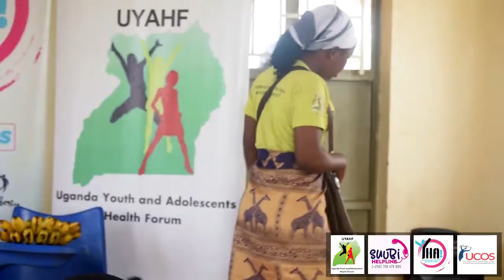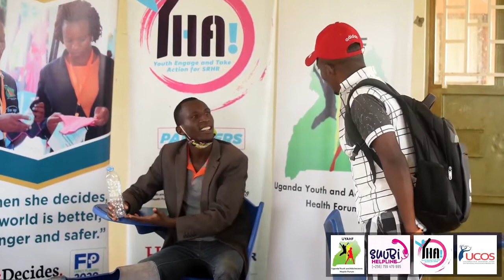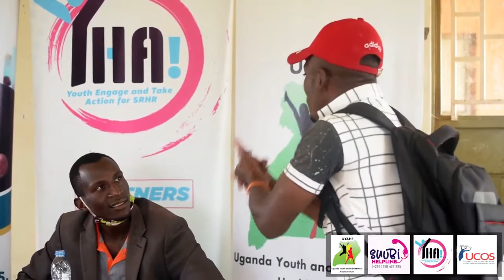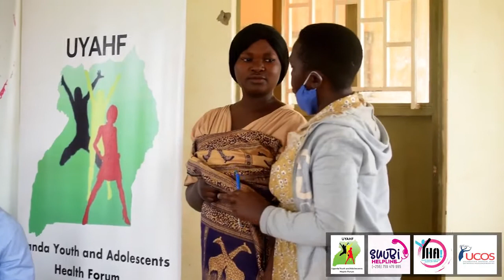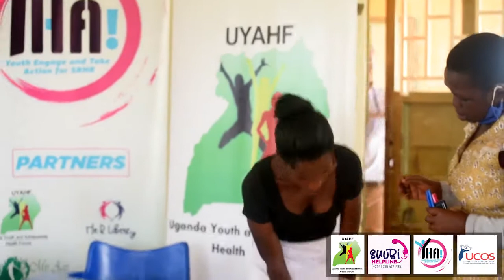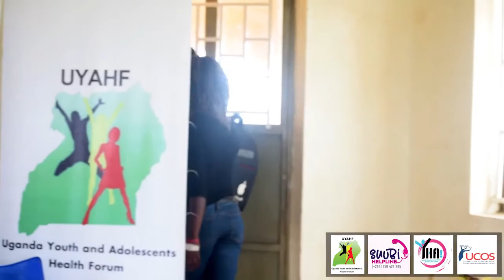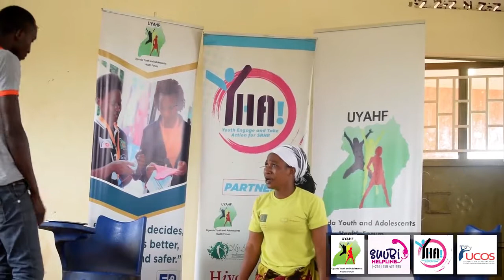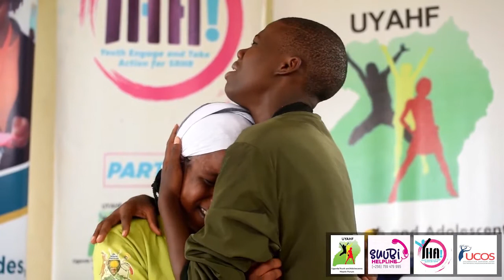Drama Kyakka Final 1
Adolescents and young people experience various SRHR challenges in their everyday life. The video captures some of the SRHR experienced in the Kyakka II refugee settlement, Kyegegwa district.